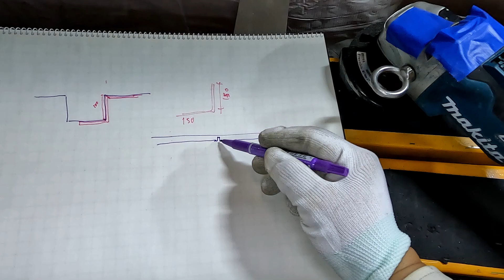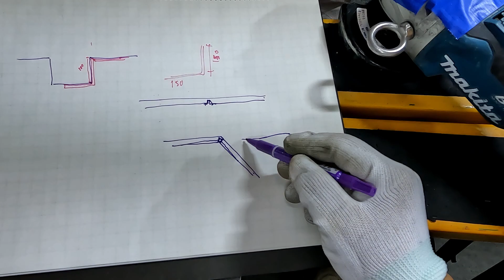[For Professional] ステンレス巾木の切断と曲げ加工 [プロ用動画](調整してますが音量に注意）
今回も連続でプロ用動画になります。
他の職人の技を見たい職人と若い職人向けの動画です。
今回はステンレス巾木の切断と曲げに焦点を当てていますが、
薄板切断やパネルの曲げ方も距離の違いですので柔軟な発想で活用して下さい。

本動画は「私はこの様にしています」と披露しているだけの
エキシビジョン動画です。
決してマネしないで下さい。
タイトルの通り、プロの方向けの動画になります。
18歳以下の方の視聴はご遠慮頂きたく願います。
ある程度の経験が有るプロ向けの動画ですので、一般の方が
同じ様に作業されると大変危険な場合が御座います。
電動工具の使用はあくまで自己責任でお願い致します。
動画の中で着用している手袋は数々のテストで砥石やドリル
に巻き込まれないことを確認済みの手袋ですのでご注意下さい。
誠に勝手ではありますが宜しくお願い致します。